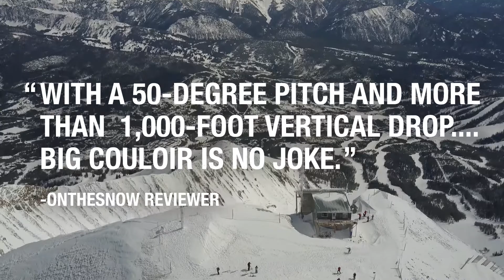The Big Couloir | Big Sky Resort | Mountain Map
There's no place like Big Sky Resort. Raise the stakes with us this winter.